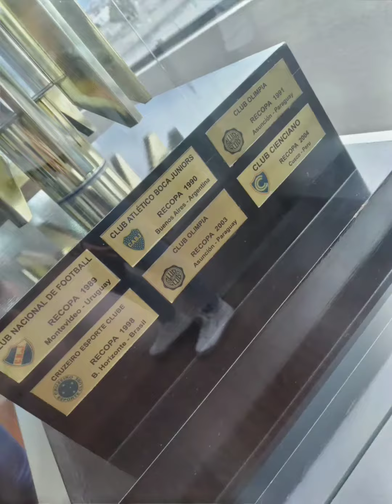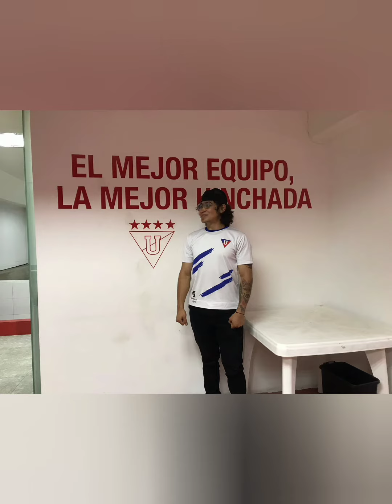vídeo duchandome 2 (especial) CASA BLANCA tomo una duchita en el estadio de la muerte blanca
minuto 2:18